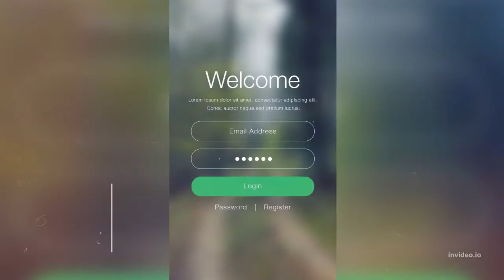How to MyccPay Login To Your Total Visa Account- Complete Guide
In this video, you can learn to MyccPay login easily and can get useful details about Lazada.com. It has the step by step easy guide with links.

total card visa,
credit one,
indigo card,
destiny card,
indigo login,
credit one login,
www myccpay com app,
tci myccpay,
www myccpay com activate,
myccpay payment,
myccpay co,
myccpay first access card,
myccpay app download,
myccpay activate card,
myccpay com revvi card,
www myccpay com total visa,
myccpaycom,
www myccpay com emblem,
www myccpay com account,
mycc pay com,
myccpay total card visa,
wwwmyccpay,
www my ccpay com,,
myccpay apply online,
wwwmyccpay com,
myccpay total visa credit card,